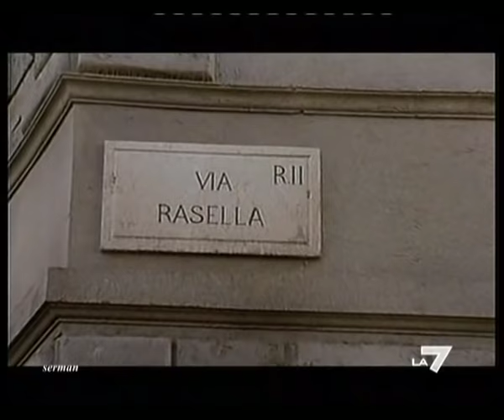Rappresaglia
Rappresaglia è un film del 1973 diretto da George P. Cosmatos .
Il film ricostruisce  gli eventi riguardanti l'episodio storico della resistenza italiana conosciuto come attentato di via Rasella e la susseguente rappresaglia, nota come eccidio delle Fosse Ardeatine